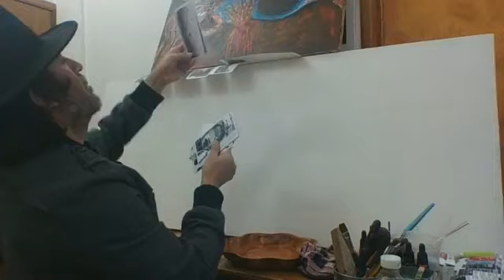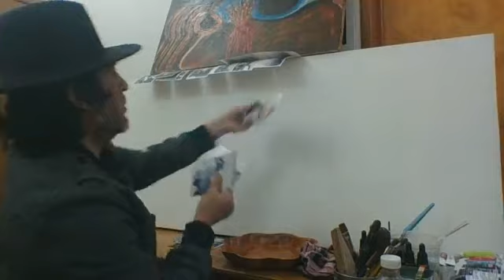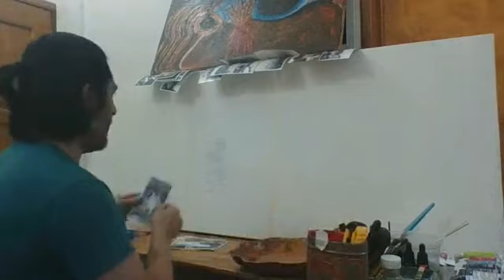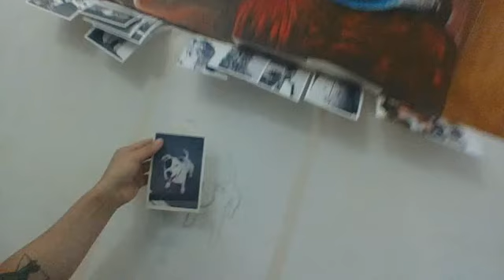Cannabis Chef's Art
Sketching then Oil panel Painting. "Pain-Things" 1001 stories of my life.
At art school in Malibu I was always very peculiar using my two hands. my first girlfriend died then i stop painting and drawing but now I am in love with an honest girl and I feel so lucky she takes care of me just like I take care of her, nothing wrong with taking care of each other, Be open Lighting could strike. (jeje quotes from meet joe Black ) So I will be just painting my life something I decided to called "Pain- Things"